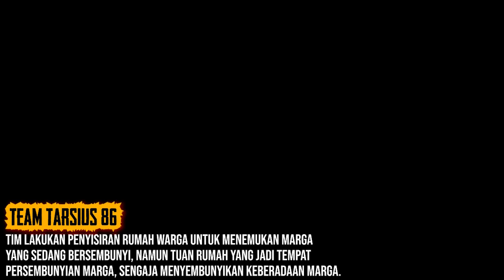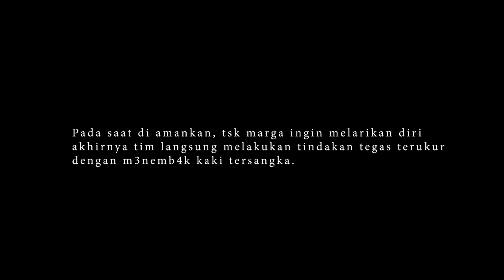PART5 - SEMPAT MAU MELARIKAN DIRI, AKHIRNYA MARGA DI DOR TEAM TARSIUS!